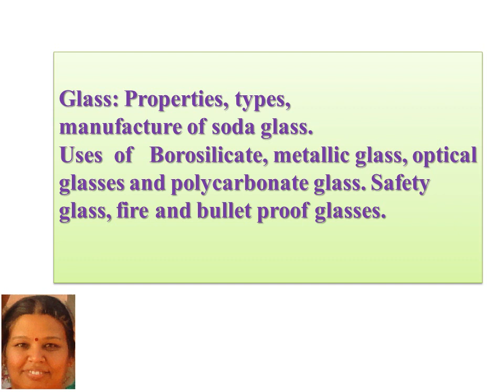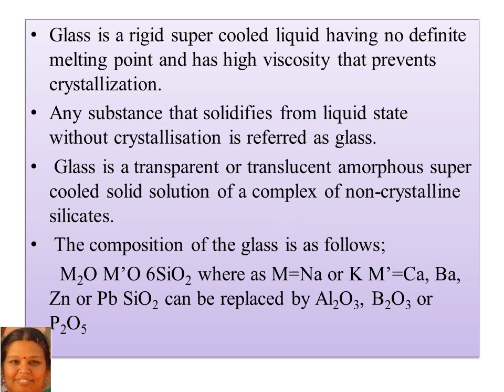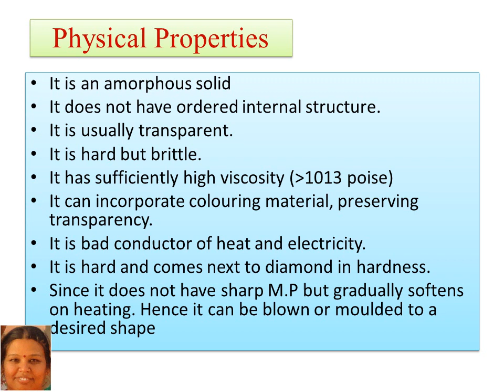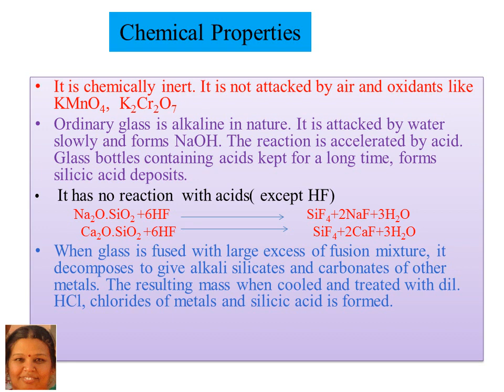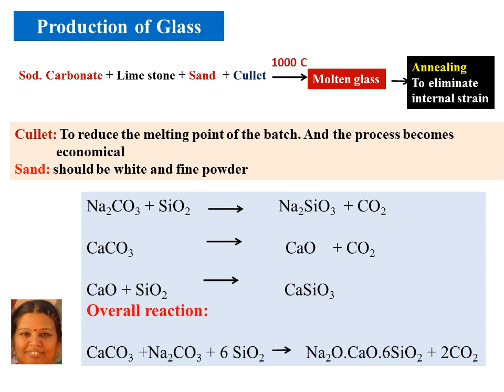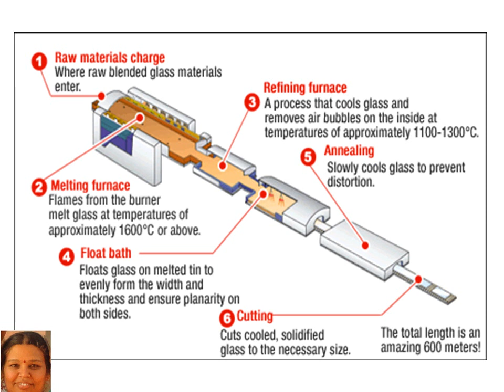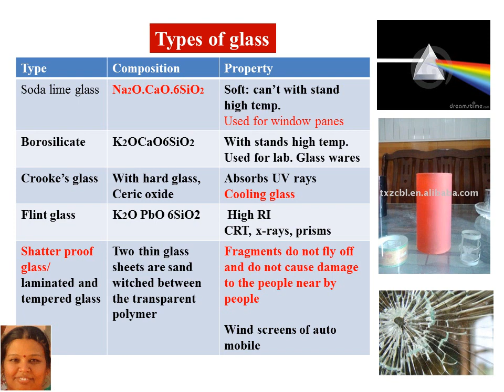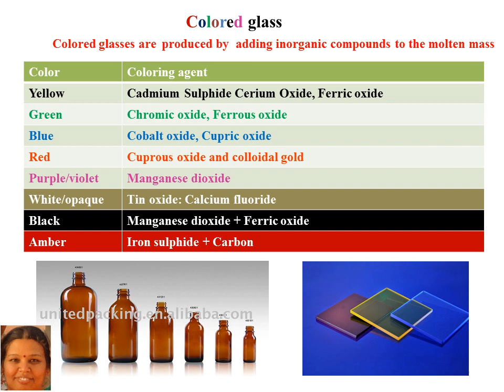Industrial materials-3 Glass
Hi I am chaya.  In this lecture I am explaining the definition, production of soda glass,  types of glass, uses of these glass.
Industrial materials-1 Refractories
Industrial materials-2 Abrasives.